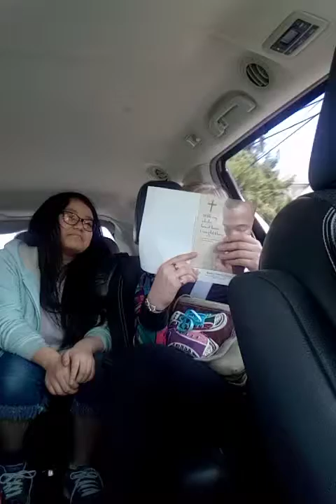Me nyuam hmoob mekas nyeem ntawv hmoob.